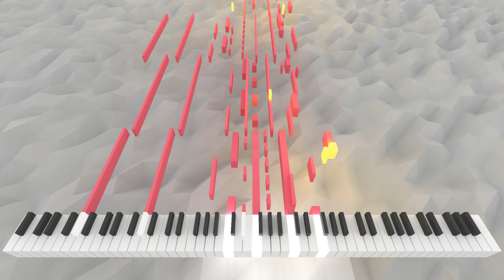Insatiabilitasa Galeosas | AI Music